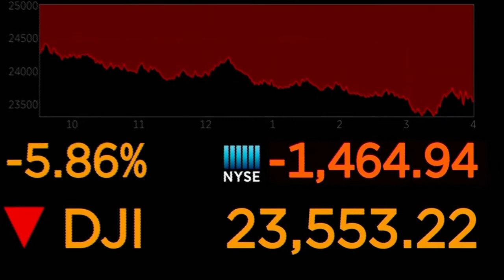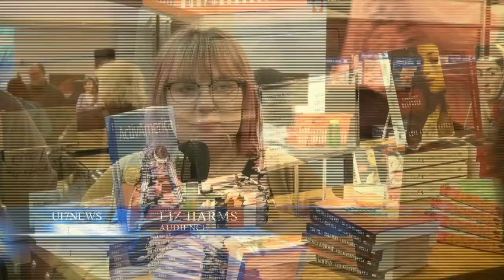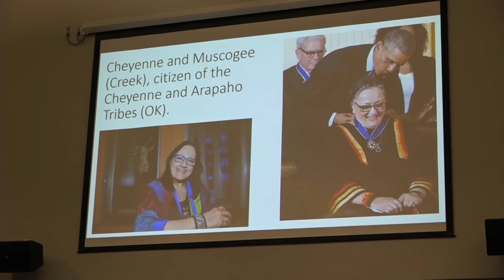NEWS UPDATE BECCA Wood